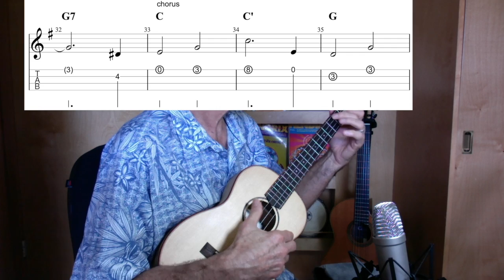Baritone Ukulele: How To Play Aloha 'Oe For Beginners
Learn to play the melody and chords to Aloha 'Oe on baritone ukulele or guitar.
"Aloha ʻOe" (Farewell to Thee) is a Hawaiian popular song written circa 1878 by Liliʻuokalani, who was then Princess of the Hawaiian Kingdom. It is her most famous song and is a common cultural symbol for Hawaii.

The story of the origin of the song has several variations.[1] They all have in common that the song was inspired by a notable farewell embrace given by Colonel James Harbottle Boyd during a horseback trip taken by Princess Liliʻuokalani in 1877 or 1878 to the Boyd ranch in Maunawili on the windward side of Oʻahu, and that the members of the party hummed the tune on the way back to Honolulu. Different versions tell of alternate recipients of the embrace—either Liliʻuokalani's sister Princess Likelike Cleghorn or a young lady at the ranch.[2] According to the most familiar version of the story:

This tender farewell set Liliʻuokalani to thinking, and she began humming to herself on the homeward trip. Overhearing, Charles Wilson observed, "That sounds like The Lone Rock by the Sea," a comment with which Liliʻuokalani is said to have agreed. When the party paused to rest in an orange grove on the Honolulu side of the Pali, the others joined in the hummings, and the song was completed later at Washington Place.[3]

The Hawaiʻi State Archives preserves a hand-written manuscript[4] by Liliʻuokalani, dated 1878, with the score of the song, the lyrics, Liliʻuokalani's English translation, and her note evidently added later: "Composed at Maunawili 1878. Played by the Royal Hawaiian Band in San Francisco August 1883 and became very popular."

The first known recording of the song was released by Berliner Gramophone in 1898.[5] A catalogue issued by Columbia Records in 1901 mentioned two wax cylinders labeled "Vocal Solos in Hawaiian", containing some of the earlier recordings of "Aloha ʻOe" and "Kuʻu Pua I Paoakalani". However, it is uncertain if this was recorded in Hawaii or if the performer was Hawaiian and the cylinders are now lost.[6] Columbia Records later recorded a duet of the song by Nani Alapai and Henry N. Clark in 1911.[7] A 1913 score can be seen at the Levy Sheet Music Collection.[8]